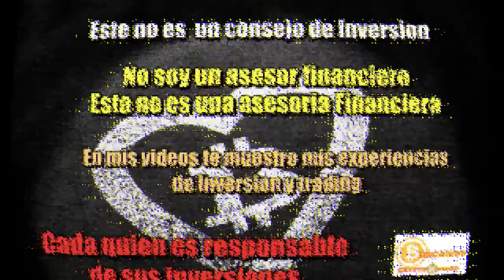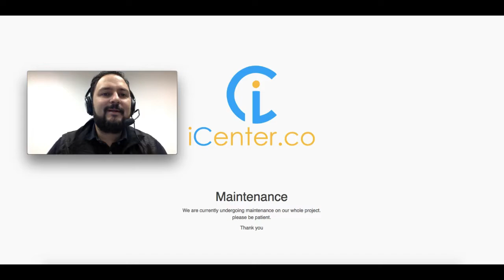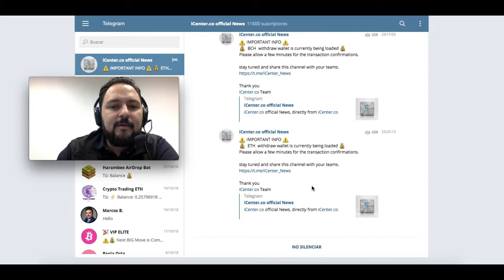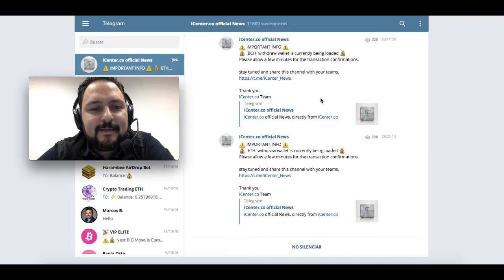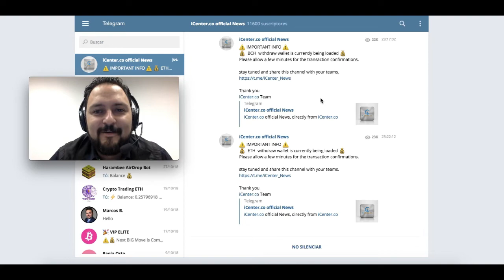iCenter SCAM ya Murio o anda de parranda?